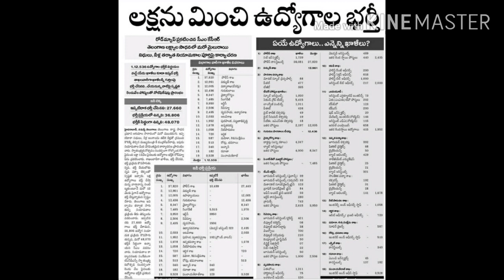*తెలంగాణలో కొలువుల జాతర తెలంగాణలో కొలువుల జాతర మొదలవనుంది.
*తెలంగాణలో కొలువుల జాతర*

*హైదరాబాద్‌: తెలంగాణలో కొలువుల జాతర మొదలవనుంది. త్వరలోనే పోలీస్‌, టీచర్‌ పోస్టులను భర్తీ చేయాలని ముఖ్యమంత్రి కె.చంద్రశేఖరరావు ఆదివారం అధికారులను ఆదేశించారు. దీనికి సంబంధించి నోటిఫికేషన్‌ విడుదల చేయాలని చెప్పారు. సీఎం నిర్ణయంతో దాదాపు 50 వేల ఉద్యోగాలు భర్తీ చేసే అవకాశమున్నట్టు తెలుస్తోంది.*

Thanya2guide
Thanya2 guide